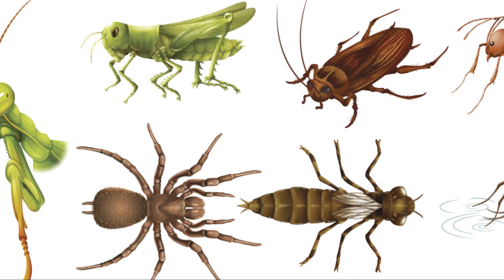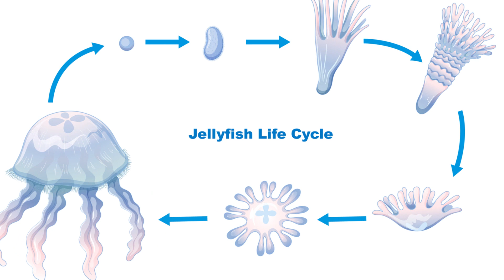Curiosities in the Wild Discovering Nature's Wonders | BESTIAL FACTS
Embark on a journey into the heart of nature with BESTIAL FACTS! 🌿 "Curiosities in the Wild" is a mesmerizing exploration of Mother Nature's wonders, a visual feast that will ignite your curiosity and deepen your appreciation for the world around us. 🦋✨ Join us in uncovering the secrets of the wild and find inspiration in the extraordinary. Hit play now and let the adventure begin! 🚀🌏